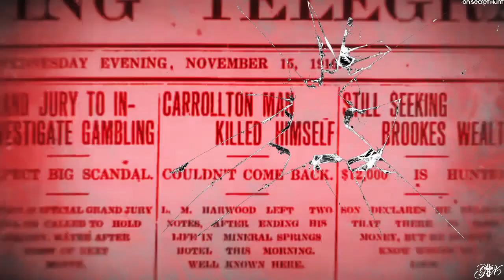Instagram Edits [2018] || Ghost Adventures Crew edition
All the edits I did on Instagram of the GA Crew.

It's cool doing these because I can see my own editing style change over time! I hope to do these every few months or a year or so, but since I just started my Instagram, I have this many right now. Enjoy!